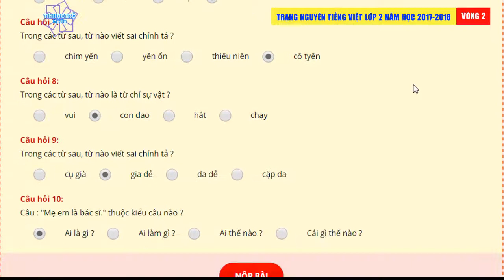TRẠNG NGUYÊN TIẾNG VIỆT LỚP 2 NĂM HỌC 2017-2018 VÒNG 2